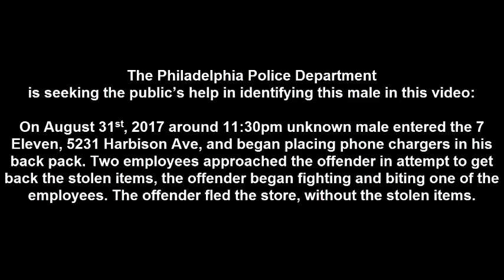Commercial Robbery 5231 Harbison Ave DC 17 15 083268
The Philadelphia Police Department is seeking the public’s help in identifying this male in this video:

On August 31, 2017, at 11:30 pm, unknown male entered the 7-Eleven located at 5231 Harbison Avenue and began placing phone chargers in his back pack. When two employees approached the offender in attempt to get back the stolen items, the offender began fighting and biting one of the employees. The offender then fled the store without the stolen items.

Northeast Detective Division:
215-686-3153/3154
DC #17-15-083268